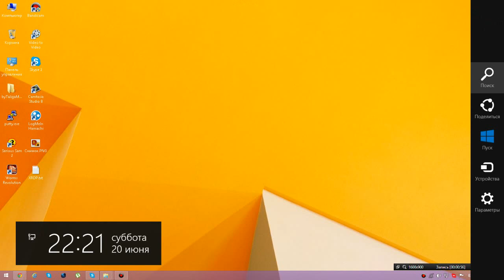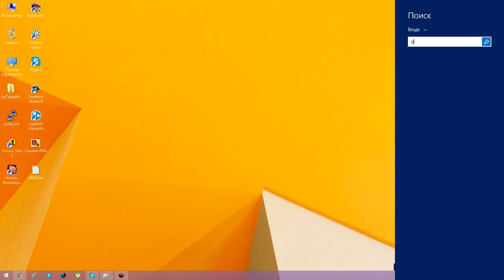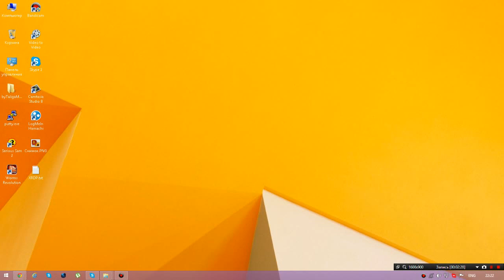Подключение к VPS после установки графической оболочки XRDP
Панель вызывается в приложении "Выполнить"
 Команда для вызова: mstsc